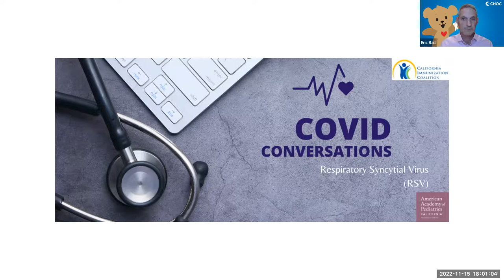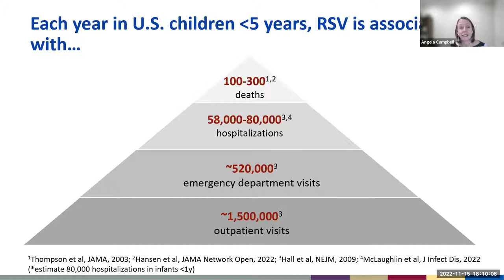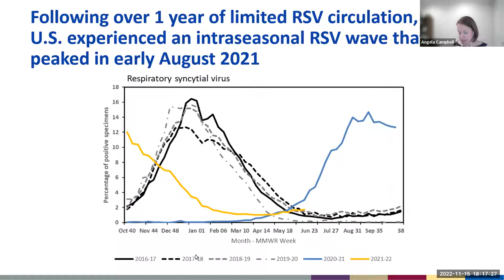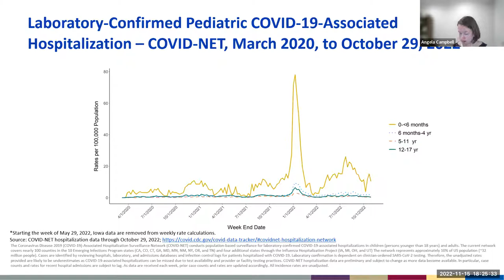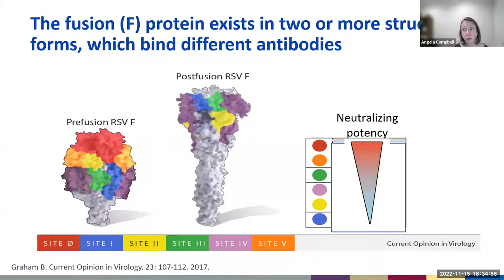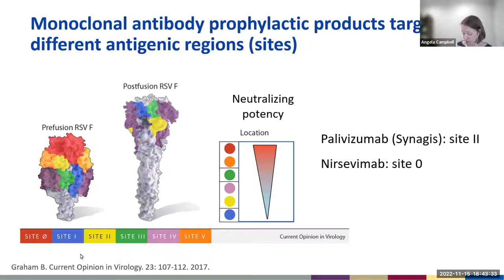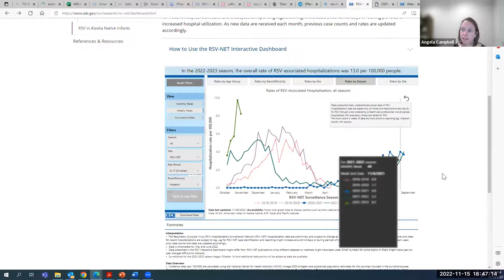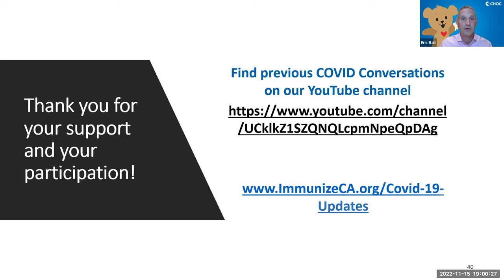Emerging Conversations: RSV Surge and PreventionStrategies Coming Soon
These future webinars are designed to inform and update the medical and public health community about emerging issues taking place in our communities related to infectious diseases. Pediatric emergency rooms and hospitals are overflowing with RSV. Join us as we host Dr. Angela Campbell from the Centers for Disease Control and Prevention to learn about the current surge, how to counsel families, and add maternal immunization and monoclonal
antibodies coming soon. The conversation will be moderated by CIC Board member Dr. Eric Ball, Pediatrician at CHOC Primary Care Network and CIC Vice President Dr. Pia Pannaraj, Infectious Disease Specialist at Children’s Hospital Los Angeles.